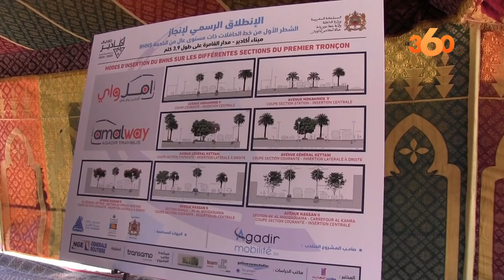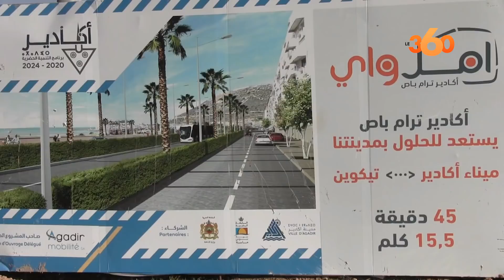انطلاق أشغال مشروع الترام باص "أمل واي" بأكادير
انطلقت أشغال الشطر الأول من مشروع الترام باص "أمل واي" بالقرب من مصلى إحشاش وسط مدينة أكادير، الثلاثاء 23 مارس 2021، بتكلفة تناهز 124 مليون درهم وتستغرق مدة الإنجاز 14 شهرا، وذلك في إطار المشاريع الموقعة أمام الملك ضمن برنامج التنمية الحضرية لأكادير 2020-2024.